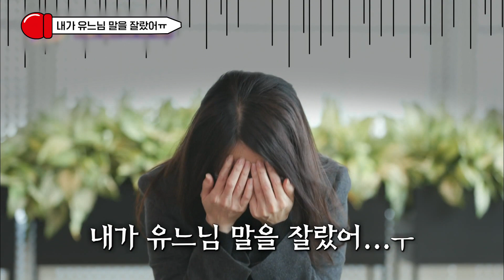이러다 베프 먹을 것 같은 유퀴즈 유재석-김은희 작가 리얼 수다 모먼트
소문난 케미 맛집 『케미스토리』🧪